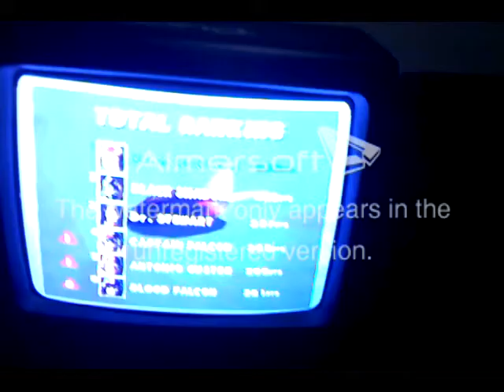F-Zero X King Cup Master Class Perfect 600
Me once again  being a goofball in my moment of triumph. This time I got some video footage of me shredding.